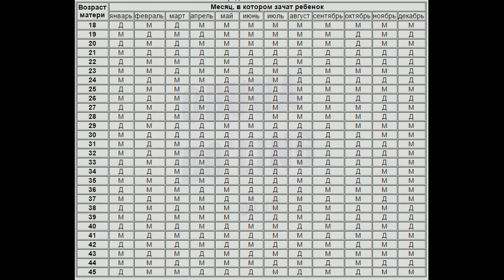HOMILA JINSINI ANIQLASH VA REJALASHTIRISH KALENDARI / ХОМИЛА ЖИНСИНИ АНИКЛАШ КАЛЕНДАРИ